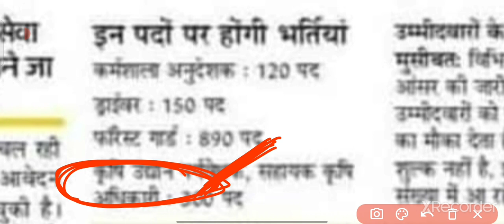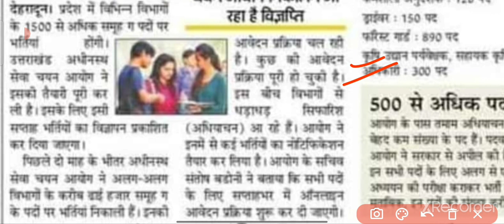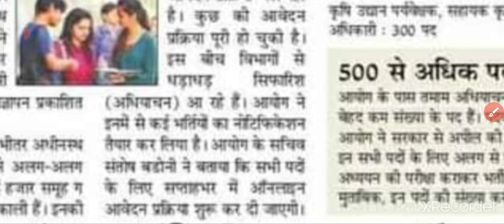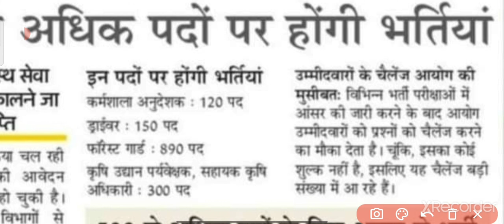25 अगस्त से पहले 1500 पदों पर भर्ती || फॉरेस्ट गार्ड